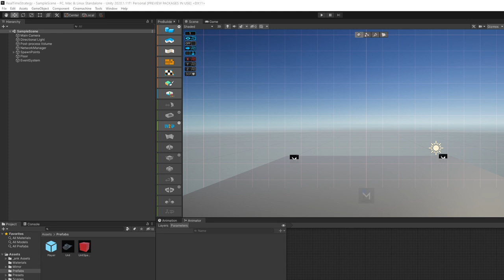Gamedev tv Multiplayer Class - Infinite Unit Spawning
Things get out of hand very quickly.